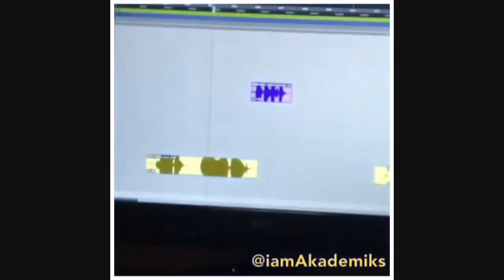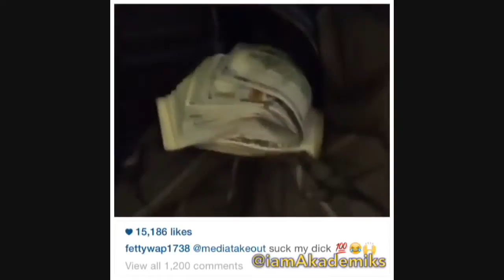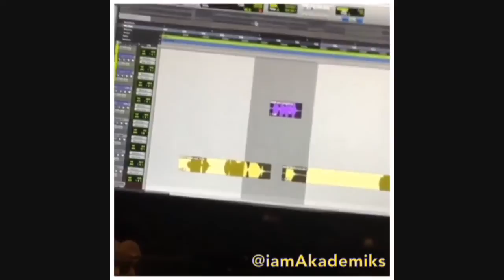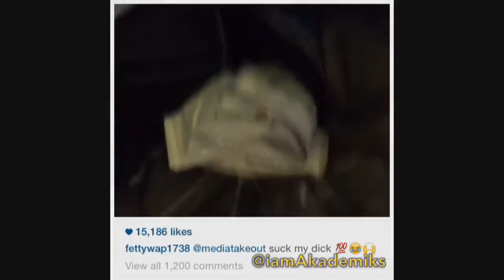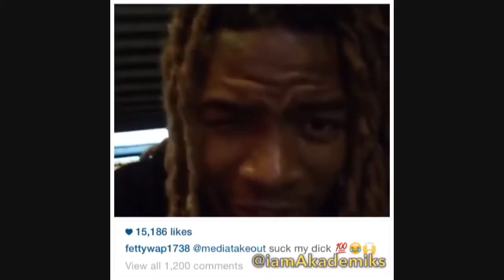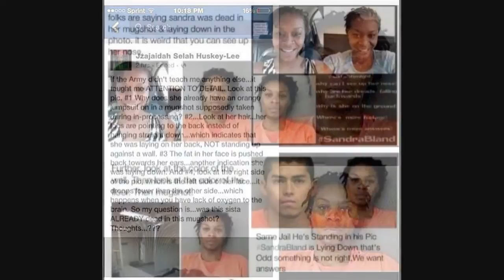Fetty Waps Engineer for 679 Sends Exclusive Video to Prove Song Did NOT Say Devil Worship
CLICK THIS LINK TO SUB TO NEW CHANNEL: DJ Akademiks Speaks on Fetty Waps Engineer for 679 Sending Exclusive Video to Prove .

Rapper Fetty Wap admits that hes a Devil worshiper on the music video for his song 679. The one-eyed rapper has Illuminati confirmed accusations swirling .